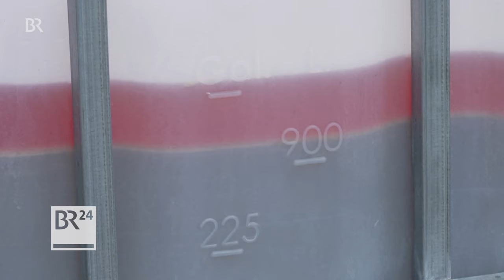Hochwasser: Bayern steht zusammen | BR24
An vielen Orten in den Flutgebieten haben schon die Aufräumarbeiten begonnen. Die Hilfsbereitschaft ist riesig. Nicht nur Feuerwehr, THW und die Rettungsdienste packen an, sondern auch Freunde, Nachbarn und sogar bisher völlig fremde Menschen.